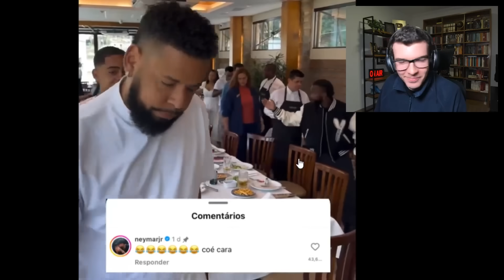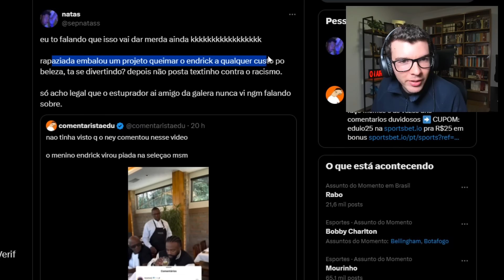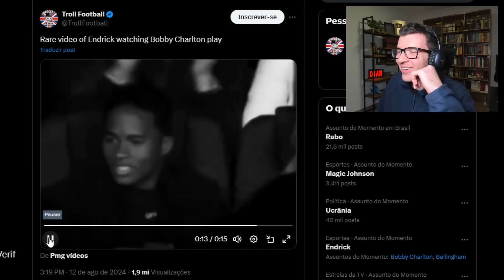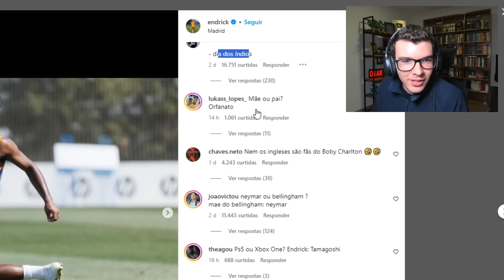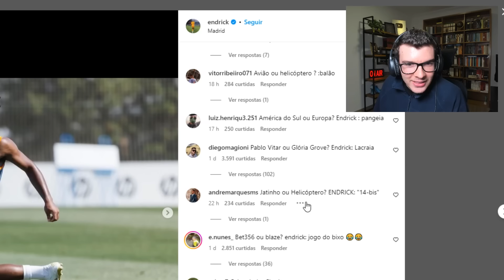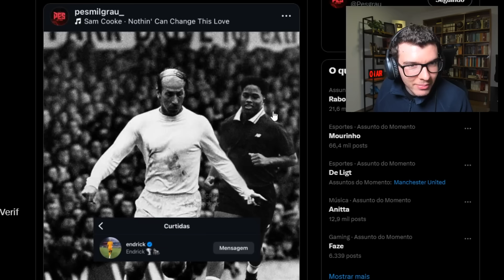😂ATÉ O NEYMAR TÁ ZUANDO O ENDRICK! A ZUEIRA COM O ENDRICK TÁ PASSANDO DOS LIMITES!